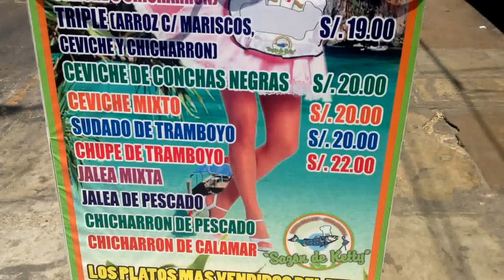Qué es leche de Tigre? una delicia de Perú